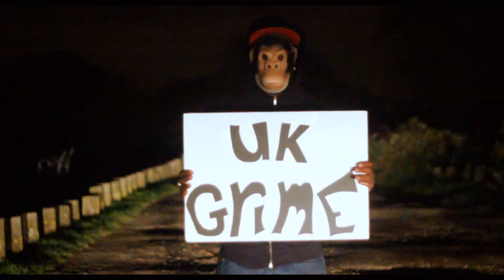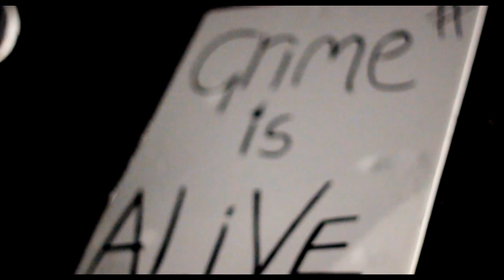Jamkvy - Light Up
Taken from 'JAMKVY - BLVCKSHXXP' ALBUM 28/10/16.